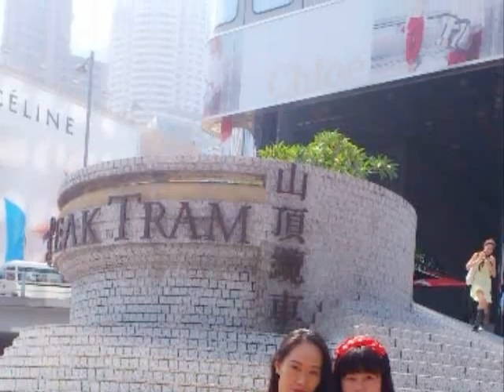xiao cao~kam chia amoi kai oi